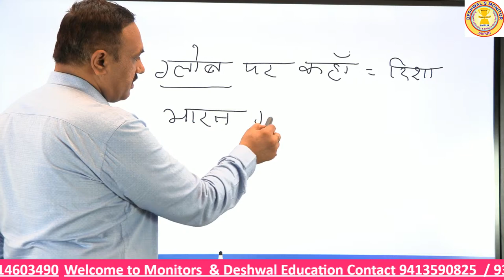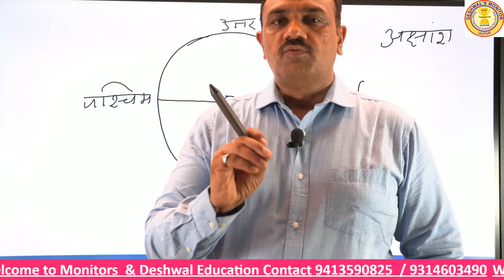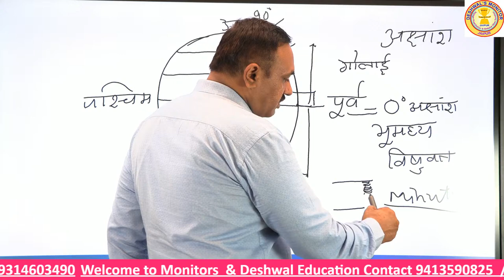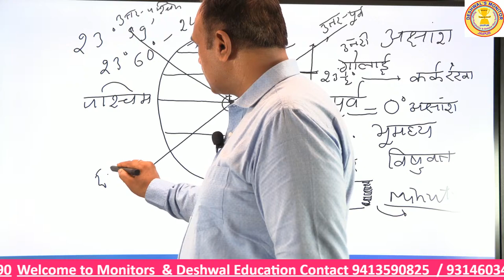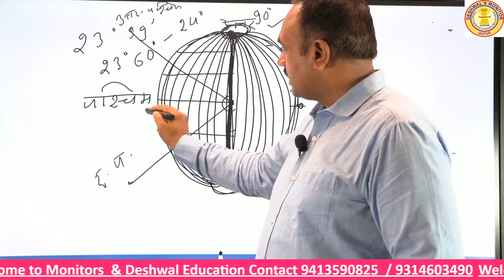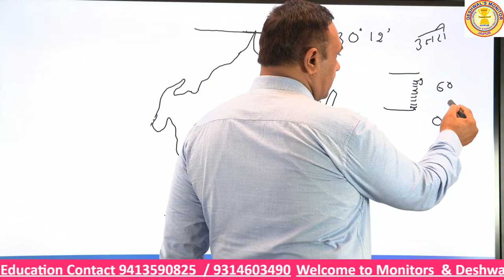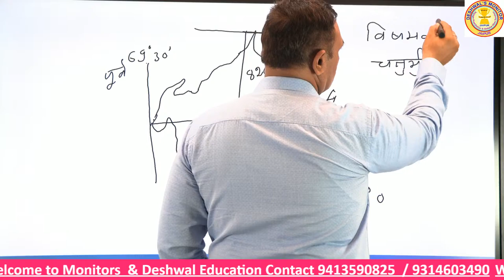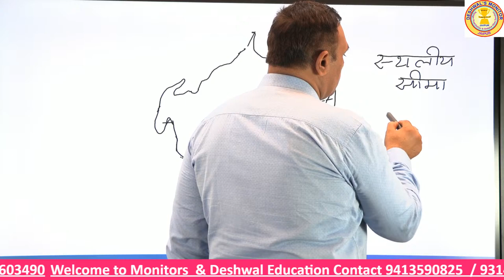Rajasthan GK (DEMO CLASS) | By Nand Lal Sharma sir